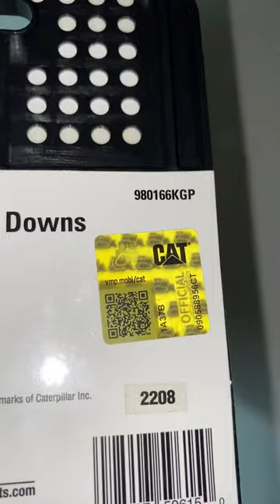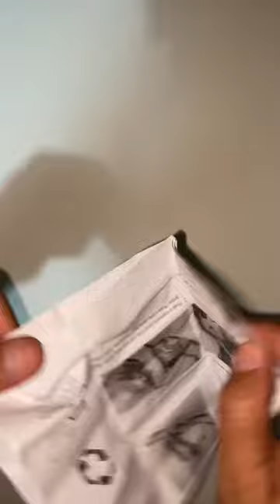Cintas com catraca Caterpillar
Produto original, de qualidade e marca consagrada. Disponível a pronta entrega no Brasil com exclusividade Market Palace.